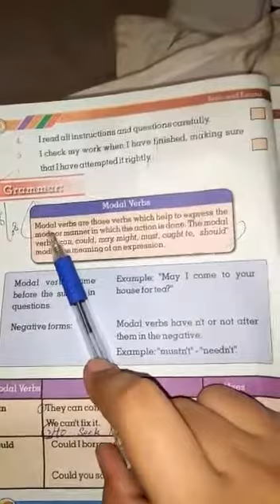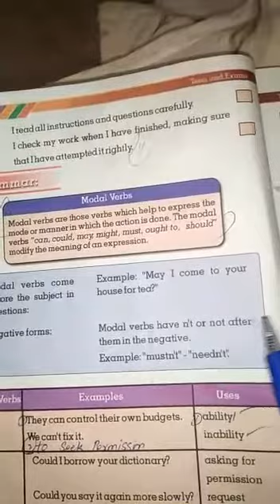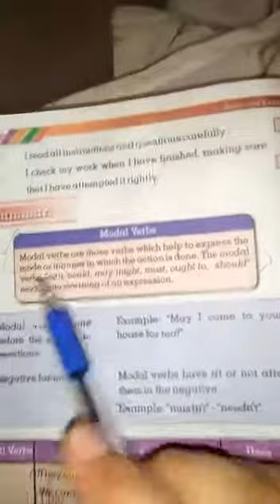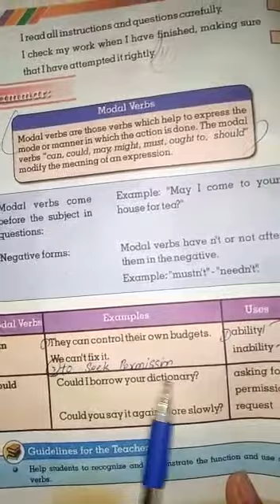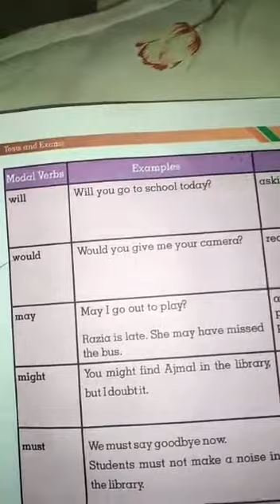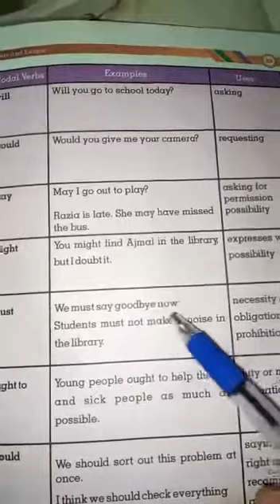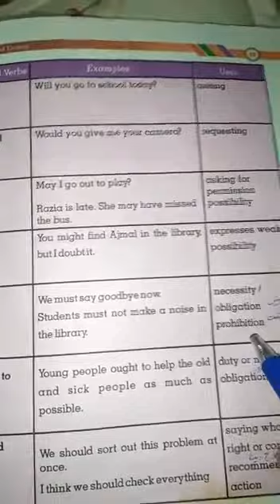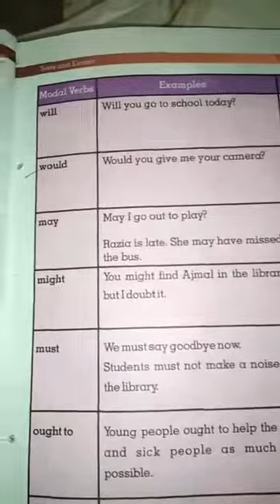6th class . Unit 6 . Ex , modal verbs full